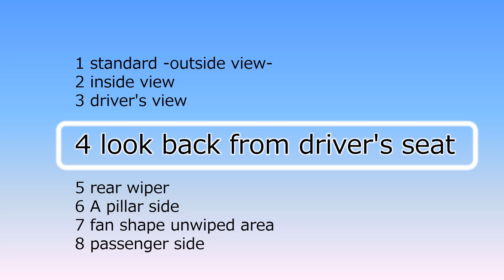Honda Fit, Jazz, Life (GR1, 2020) rear wiper, lookback from driver's seat, with headrest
2020年2月14日に発売された4世代目のフィットです。
フィットの後ろのワイパーは、初代から3代目まではテールゲートのナンバープレート上の樹脂部品に置かれていました。4世代目では初めてガラスに置かれています。
外装色に黒いワイパーが載るとワイパーが目立ってしまうので、黒いガラスの上に置く事で見た目をスッキリさせています。これも4世代目フィットのデザインテーマである「心地よさ」を追求したデザインです。
尚、ワイパーの向きは初代から4代目まで一貫して左側です。右ハンドル車の運転手が振り返って後ろを見る時は、主に左側を見る事になります。その左側のガラスの汚れを確実に除去するために、ワイパーの初期位置は左側に配置します。

This is the 4th generation Honda Fit, which released in February 2020 in Japan.
The Fit rear wiper was placed on the colored resin part upper the tailgate license plate, from 1st generation to 3rd generation. It is placed on rear windshield for the first time in the 4th generation.
If a black wiper is placed on the exterior colored part, the wiper will stand out strongly. So it is made inconspicuous by placing it on black colored glass. This is also a design that pursues "Comfort", which is the design theme of the 4th generation Fit.
By the way, the direction of the rear wiper is consistently on the left side from the 1st generation to 4th generation. When the driver of a right hand drive car, looks back and looks behind the car, driver mainly looks at the left side. The initial position of the wiper should be on the left side -other side of the driver- to ensure that the glass on the left side is clean.
Please compare it with the rear wiper on 3rd and 4th generation Fit.

歴代フィット | Honda Fit/Jazz histories;

Bカテゴリーハッチバック各車の後ろのワイパー | rear wiper of B category hatchbacks;

運転席から後ろのワイパーを見た (ヘッドレスト使用状態) | rear wiper look back from driver's seat, with headrest
運転席から後ろのワイパーを見た (ヘッドレスト格納状態) | rear wiper look back from driver's seat, without headrest